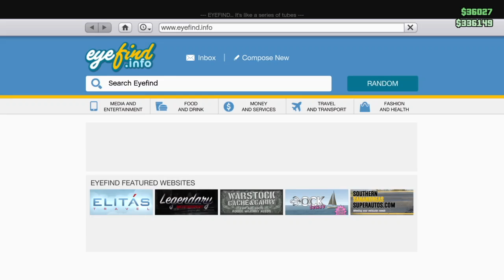When SKRUFF Screams | Funtage | GTA 5 Gameplay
Hello YouTube!

NNID- MongoMrae
PSN- shellonasnail

(◕‿◕) If you've read this far than I'll be dammed (◕‿◕)